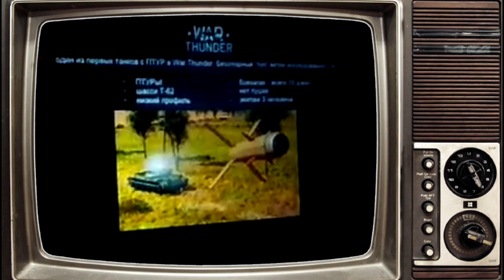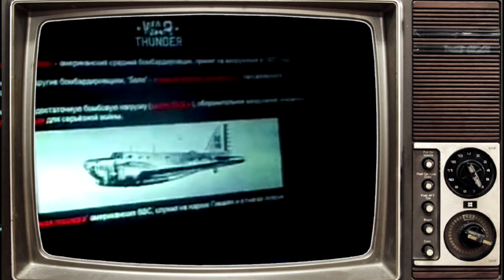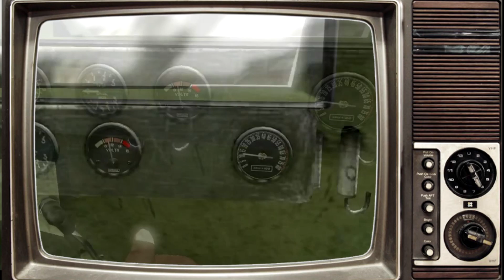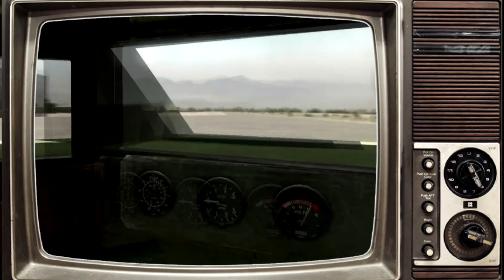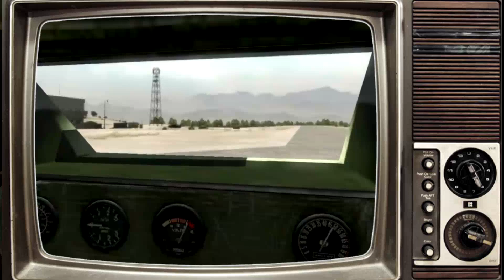Vehiculos confirmados 1.59 | Noticias | War Thunder